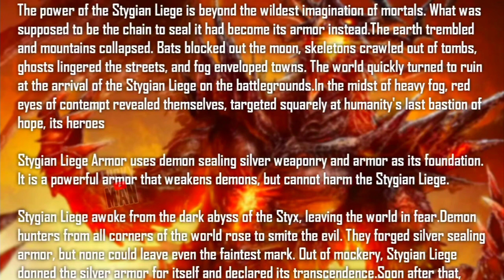POSEIDON X-SUT IS BACK 🤩 | PUBG MOBILE NEW X-SUT | FREE NEW COMPANION UPCOMING NEW UPGRADE GUN SKIN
Thanks for you're Tremoundus Support
my content,
🥰Keep Supporting

• Cradit - ‎@LuckyManYT

                         💢 Quarries Solved 💢

next supply crate leaks
next supply crate
bgmi next supply crate
next supply crate pubg leaks
bgmi supply crate

upcoming upgradable skins in bgmi
upcoming upgradable gun skins
upcoming upgrade gun skin bgmi
upcoming upgrade gun in bgmi
upgradeable gun skins in pubg mobile upcoming
bgmi new upgrade gun skin upcoming
bgmi upcoming upgradable gun skins
upcoming upgradable gun skin in bgmi
pubg mobile upcoming upgradable gun skins
upcoming upgradable gun skins in pubg mobile
bgmi new upcoming skins
upcoming upgrade gun skin pubg
bgmi upcoming upgrade gun skin
upcoming gun skins